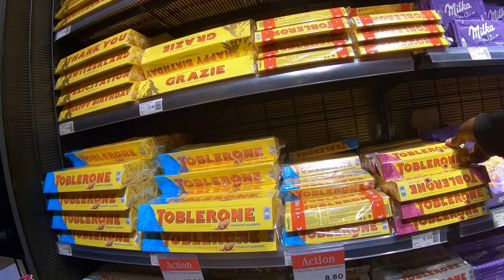SWISS CHOCOLATES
SWISS CHOCOLATES.THANK YOU GUYS SO MUCH FOR WATCHING HOPE YOU GUYS WILL LIKE MY CHOCOLATE SHOP TOUR HAVE A HAPPY EASTER EVERYONE BLESSED LOVE TO YOU ALL PLEASE LIKE AND SHARE MY VIDEO IF YOU LOVE CHOCOLATES  MUCH LOVE TO THE WORLD